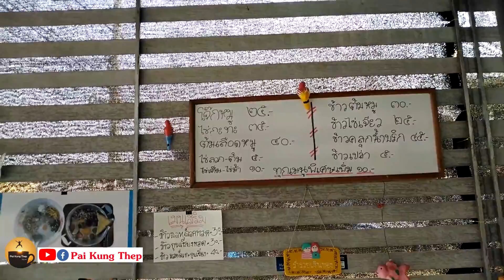อร่อยตามร้าน "ร้านเล๊ะเป็นโจ๊ก"